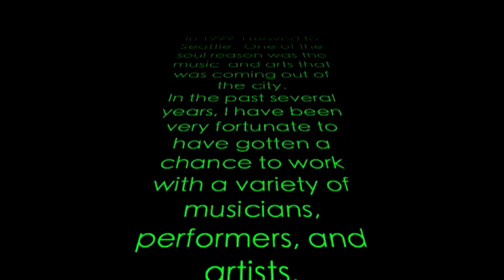John O'Donohue -Music (Beauty)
I took my favorite Irish Author, poet, and humanitarian - John O'Donohue's poetic intake on Music from his book (audio tapes) 'Beauty'.  I incorporated his words with my desire to create with musicians and concepts using Irish Music.